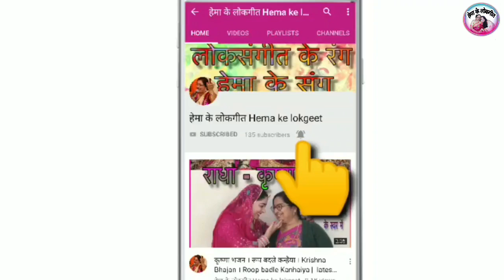शिव जी का भजन। बार बार तुम्हे शीश झुकाऊ।Baar baar tumhe Sheesh Jhukau| Shiv bhajan by hemakelokgeet